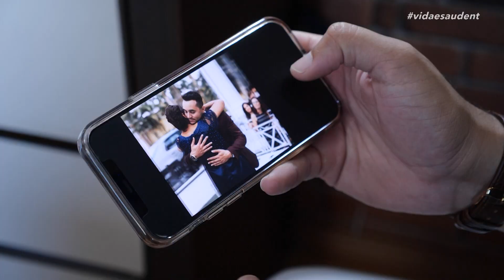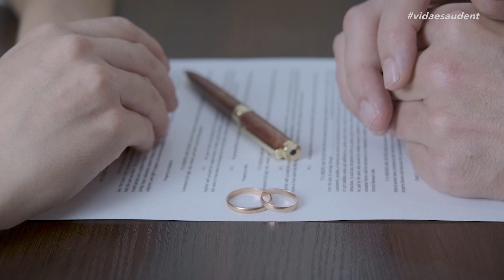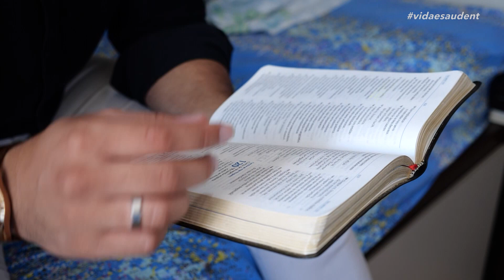Semana Sentimentos: Depressão - Parte 3 (20/09/22)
Chegou a hora da gente acompanhar o segundo episódio do documentário Sobre(viver). Hoje vamos conhecer a história do Anderson Martins. Acompanhe!Chegou a hora da gente acompanhar o segundo episódio do documentário Sobre(viver). Hoje vamos conhecer a história do Anderson Martins.

Exibido na TV Novo Tempo de segunda a sexta às 16:00.